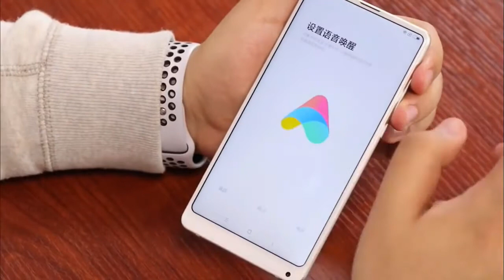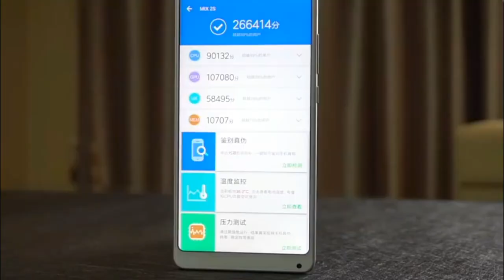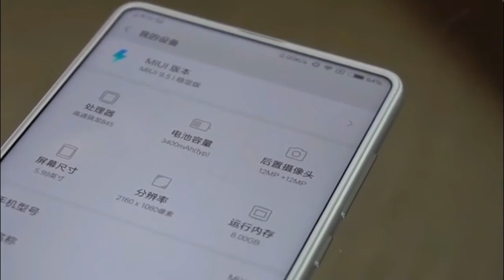شاومي Mi Mix 2S الجديد | يهزم اَيفون و جالكسي نوت 8 بسعر بسيط جداََ 🔥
معاينة شاومي مي مكس Xiaomi Mi Mix 2s بتصميم فريد مواصففات الهاتف شاومي مي مكس2 اس وسعر شاومي  mi mix 2s
كل ما تود معرفته عن مواصفات و مميزات و سعر و عيوب هاتف شاومي مي ميكس 2 اس الجديد ، تجربة و فتح علبة هاتف Xiaomi mi mix 2s ، افضل هاتف في العالم لهاته السنة بسعر رخيص جدا unboxing xiaomi mi mi 2s review